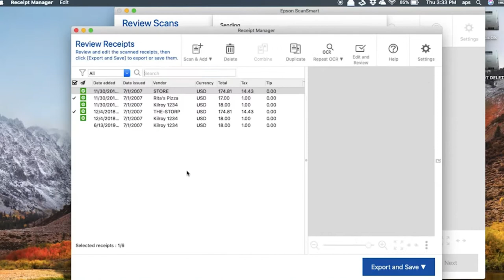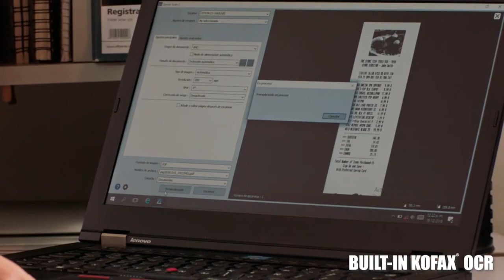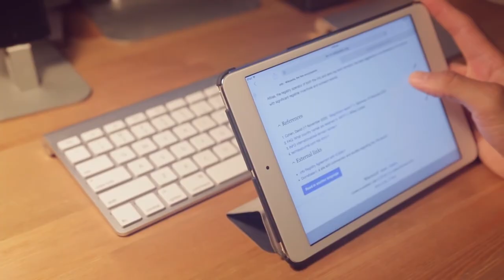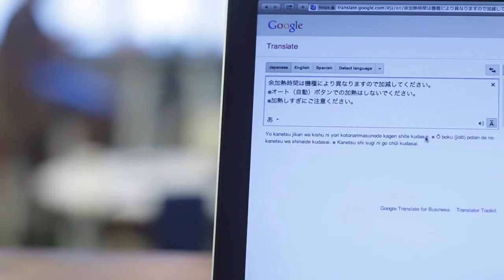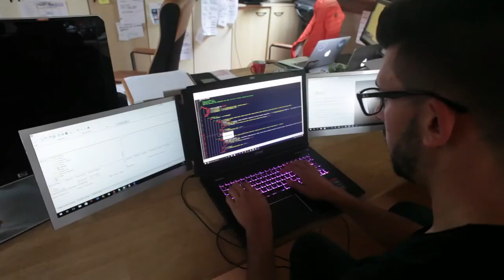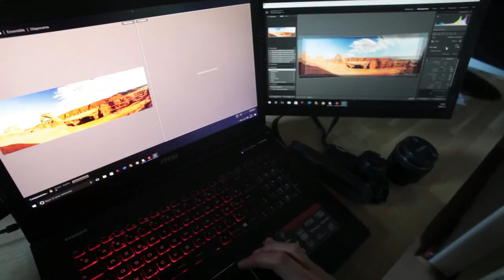NEW PROFESSIONAL SMART DEVICES FOR OFFICE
1. PORTABLE EPSON SCANNER
2. WIRELESS MOUSE SCANNER
3.LE SLIDE FOR PRESENTATION AND DESIGNING